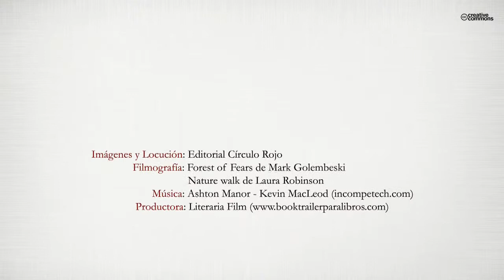Las aventuras de San (Booktrailer) - Editorial Círculo Rojo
Las aventuras de San, rey de los gnomos. Es engullido por un tiburón, mientras dormía a las orillas del amazonas, y después es vomitado, pero sale completamente deformado.Esta mutación le origina, toda una serie de aventuras desdichadas, hasta llegar al final, cuando entabla una amistad con los animales que habita en una zona muy boscosa de la selva.